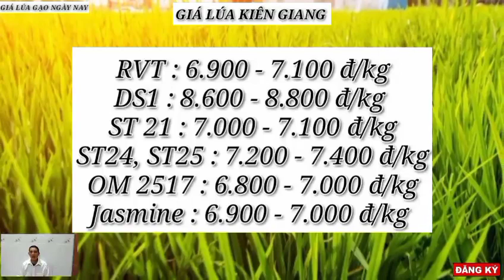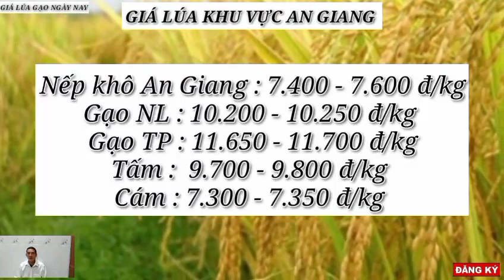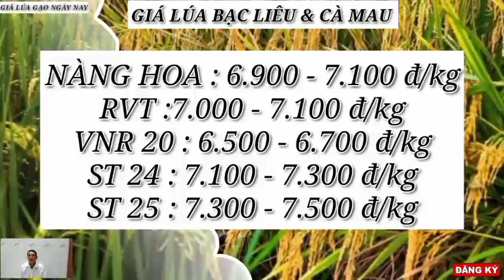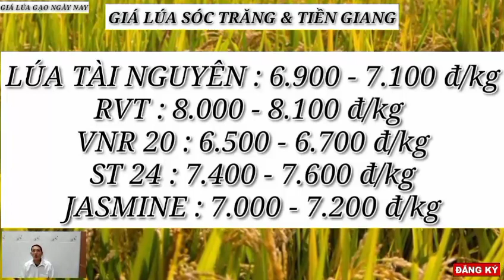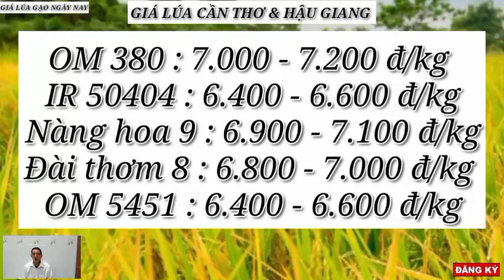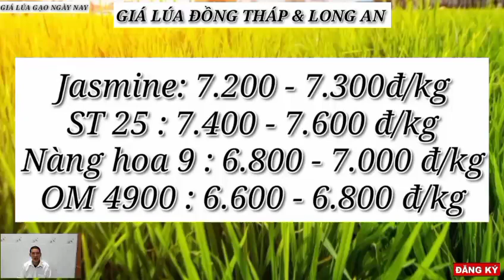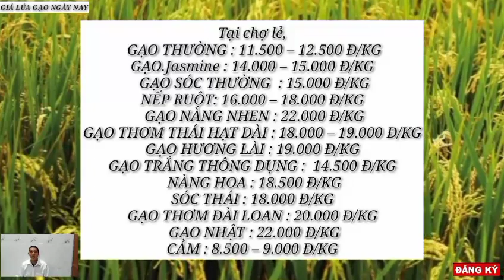Giá lúa gạo hôm nay 24/7/2023 -Tình hình lúa gạo -Thị trường lúa gạo mới nhất|GIÁ LÚA GẠO NGÀY NAY